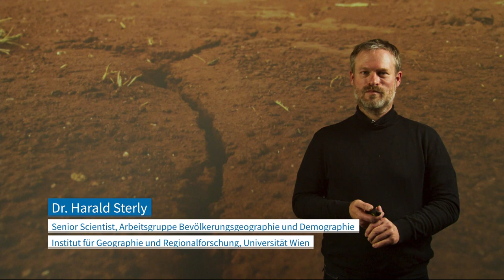L8V1 Begrüßung zu Lektion 8 | iMooX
MOOC Zitierempfehlung:
STERLY, H. (2021): Begrüßung zu Lektion 8. – In: GLADE, T. (Hrsg.): Klimawandel MOOC (KliMO): Wissenschaftliche Grundlagen. iMooX; (abgerufen TT.MM.JJ).